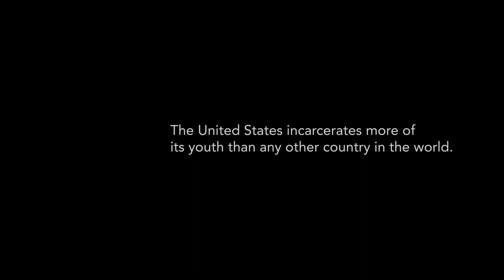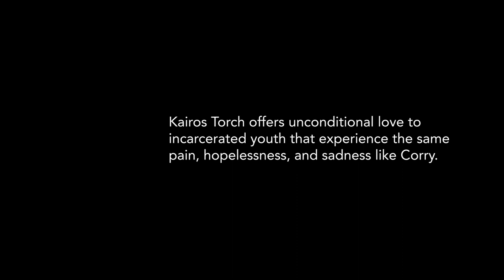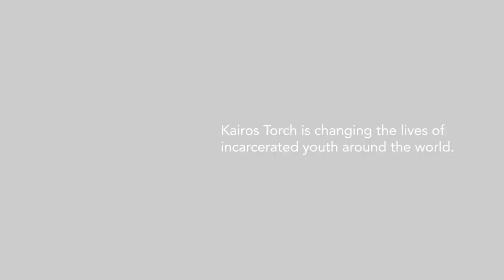Kairos Torch - Building a Solid Foundation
Corry Ebersberger speaks about how the Kairos Torch program changed his life.